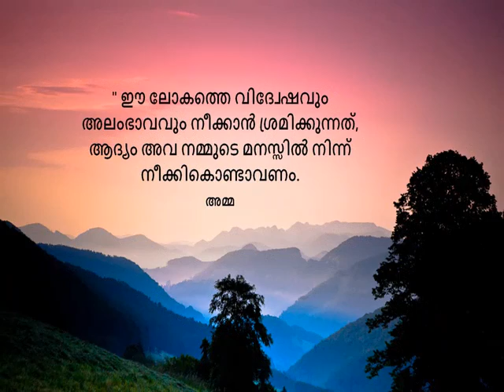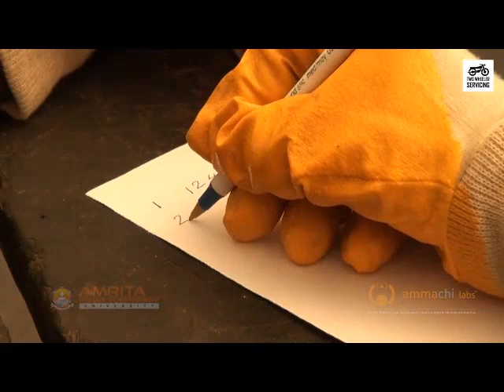12.2 Charge The Battery (Malayalam) (മലയാളം)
In this video, you will learn about the process of charging the battery of a motorbike.